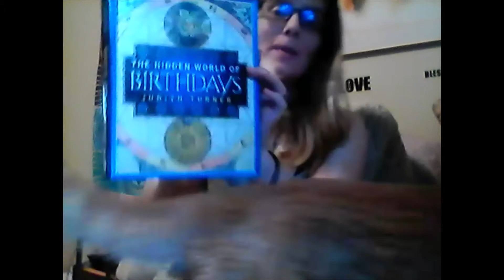It's your Birthday - August 16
August 16th Birthdays this video is for you!  From the Hidden world of Birthdays learn your lucky charm, best days and colors and more!  A special insight at the end offers advice in life, love and career.  Have a wonderful birthday!